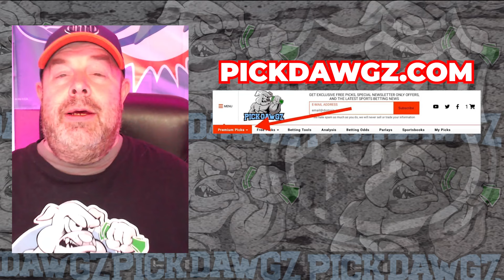San Jose Sharks vs Minnesota Wild 4/13/24 NHL Free Pick | NHL Betting Tips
The Minnesota Wild face the San Jose Sharks in Saturday's NHL action. Get Rodd's NHL Pick and Prediction for this game.